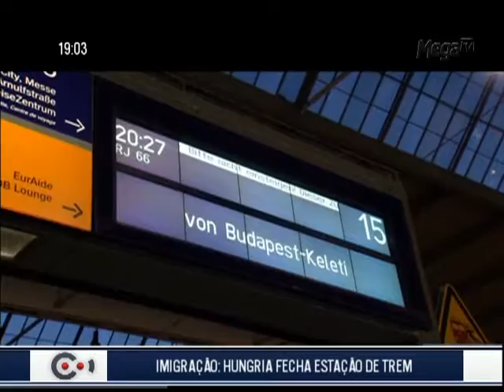ESTAÇÃO TREM HUNGRIA